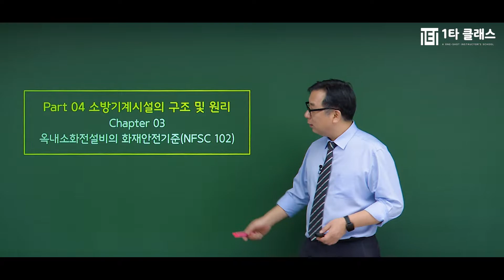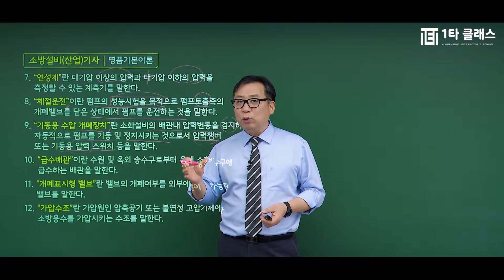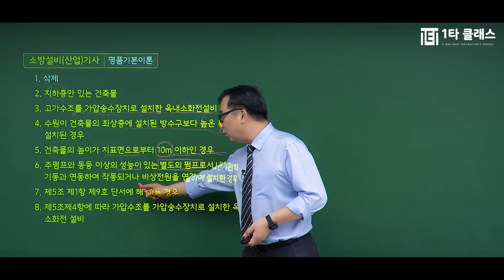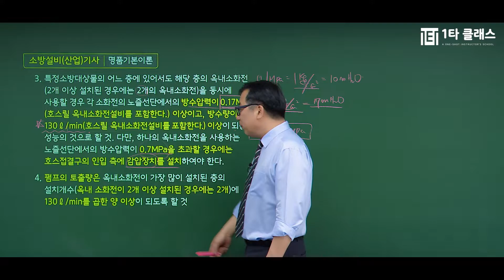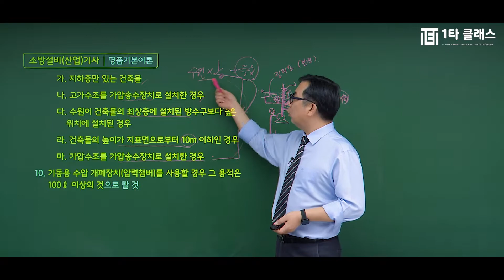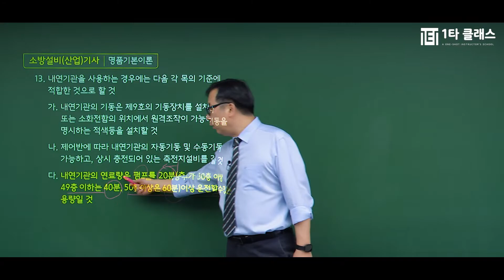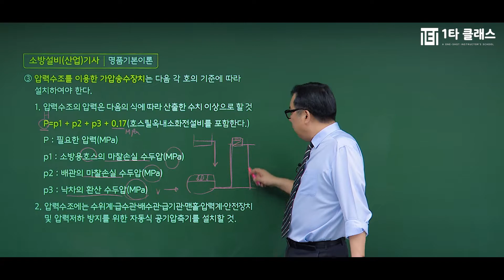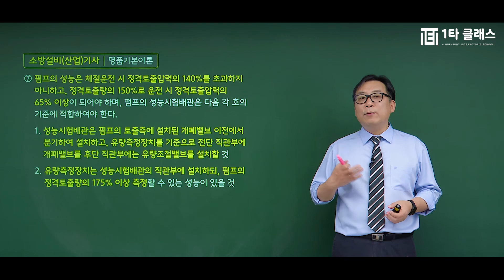[소방설비(산업)기사 무료강의] 기계&전기편 필기 《제2강》 명품기본이론 [Part 4. 3장 옥내소화전설비 화재안전기준] 정종대 교수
소방설비(산업)기사 강의 경력만 10년, 살아있는 소방설비(산업)기사의 전설 정종대 교수님!
유튜브에서 추천하는 소방설비(산업)기사 정종대 교수님의 명강의를 무료로 들어보세요^.^

소방설비(산업)기사의 달인 정종대 교수님이 운영하는 네이버 대표카페 바로가기